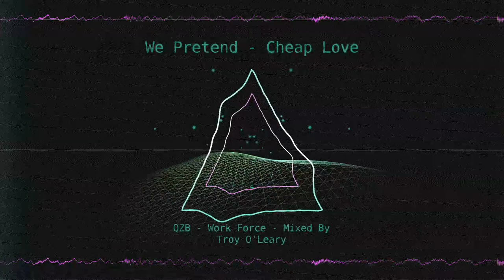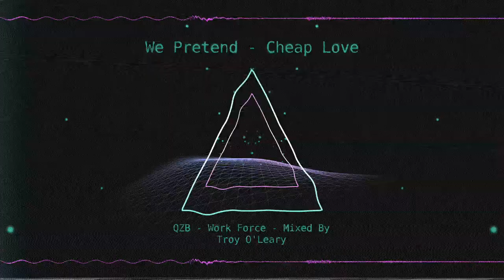We Pretend - Cheap Love (Remix By Troy O'Leary)